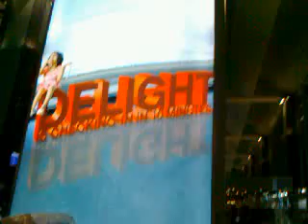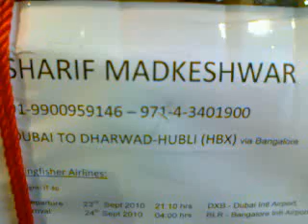BANGALORE INTERNATIONAL AIR-PORT SHARIF MADKESHWAR DHARWAD 3gp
BANGALORE INTERNATIONAL AIR-PORT SHARIF MADKESHWAR DHARWAD